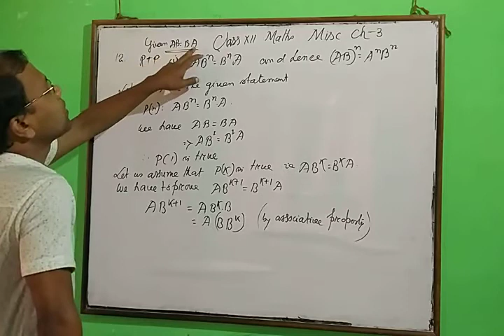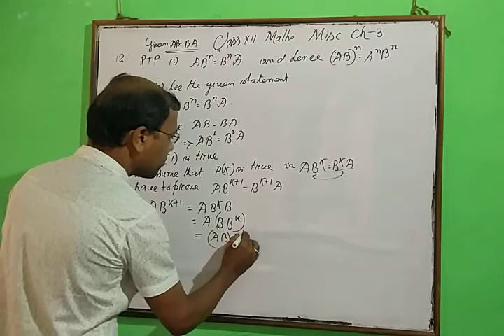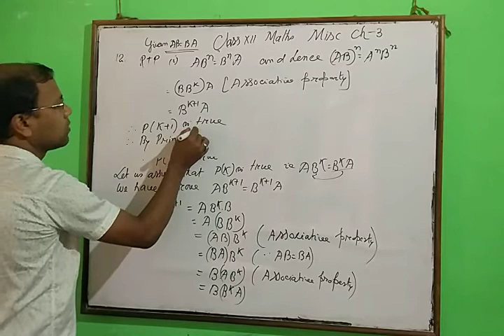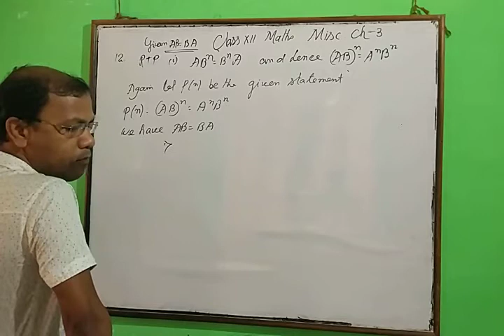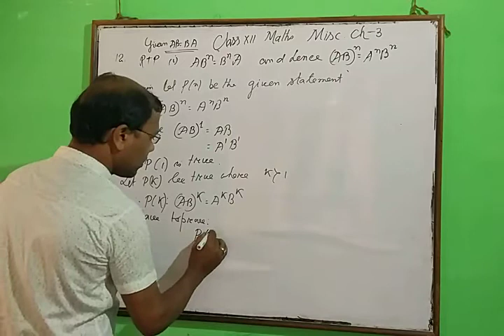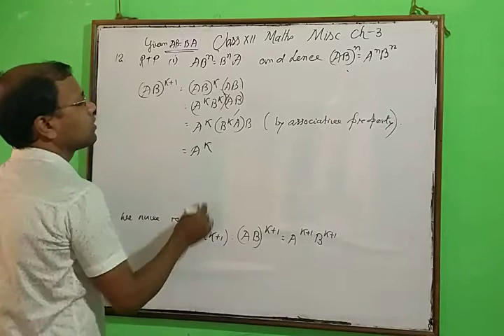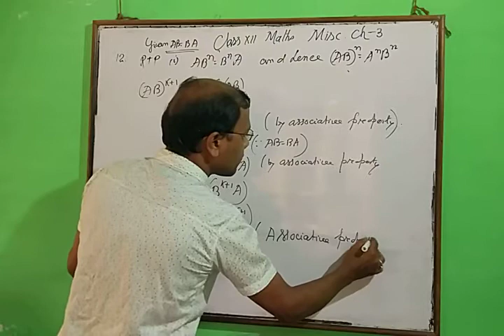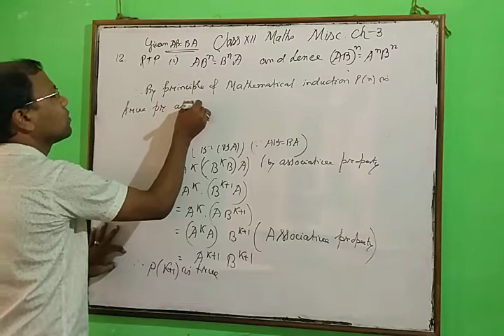Class XII # maths # miscellaneous # chapter 3. Q.12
Class XII # maths # miscellaneous # chapter 3. Q.12 by Subodh Sinha